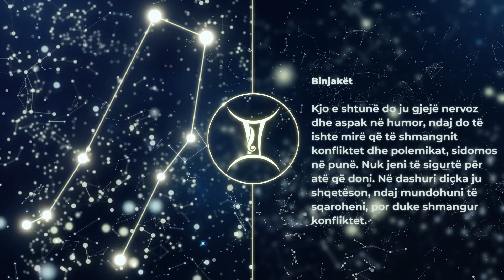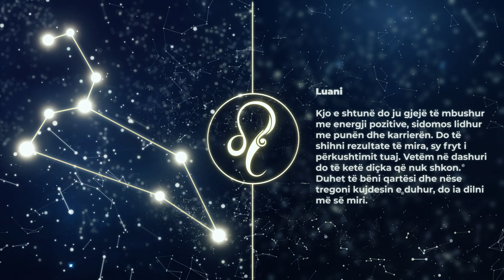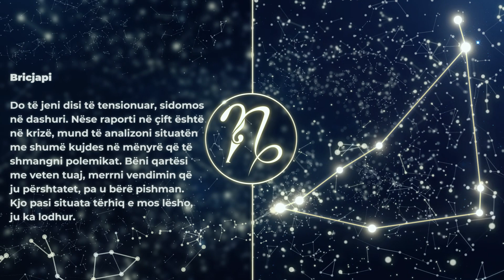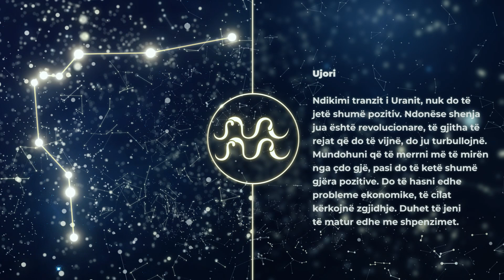HOROSKOPI DITOR, E Shtunë 21 Maj 2022 - Gota News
HOROSKOPI DITOR, E Shtunë 21 Maj 2022